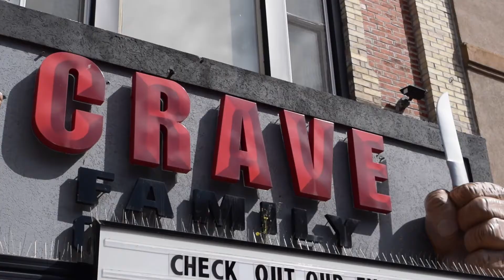Through the Lens: Crave Family Grill and Pub